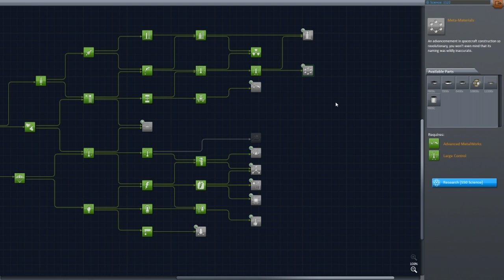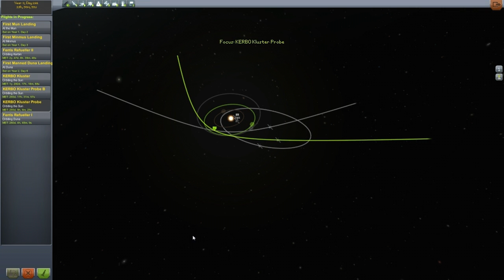Kerbal Space Program - E97 - One Year Later...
Let's Play Kerbal Space Program! In this video game you're responsible for building, launching and flying rockets in your own fledgling space program on planet Kerbin. Finally playing in the 0.22 update that includes the first iteration of the Career Mode, where your Kerbonauts must conduct science to research and unlock additional parts for future missions!

or on Steam!